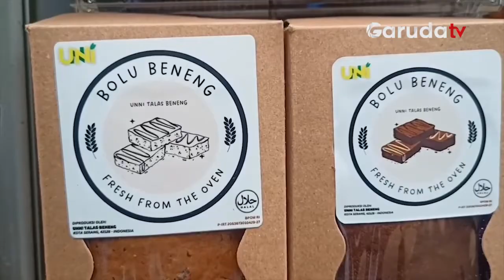Potensi Ekspor dari BKPC Expo 2023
Balai Karantina Pertanian Cilegon menggelar pameran produk ekspor yang berasal dari hasil olahan produk pertanian pada Minggu kemarin. Kegiatan ini sebagai komitmen kementrian pertanian dalam memfasilitasi dan mendukung kemudahan usaha masyarakat.